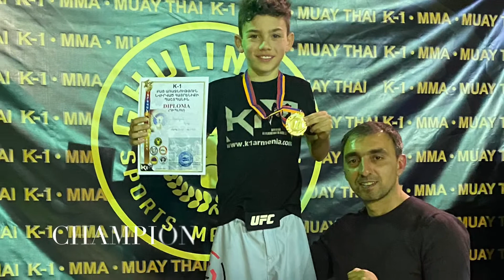Alex Simonyan champion K-1, kick boxing